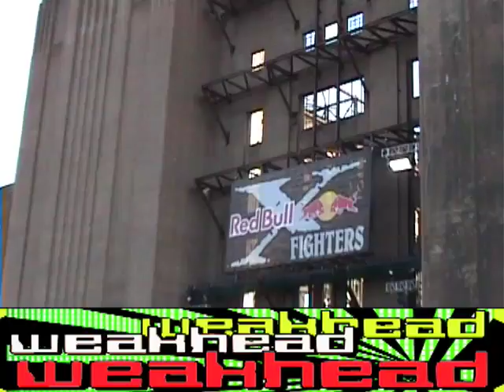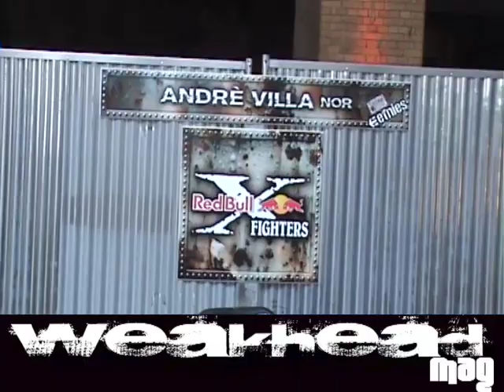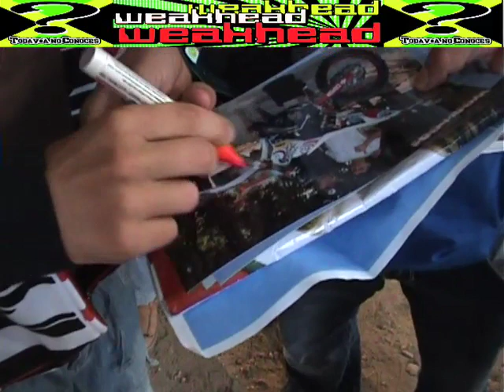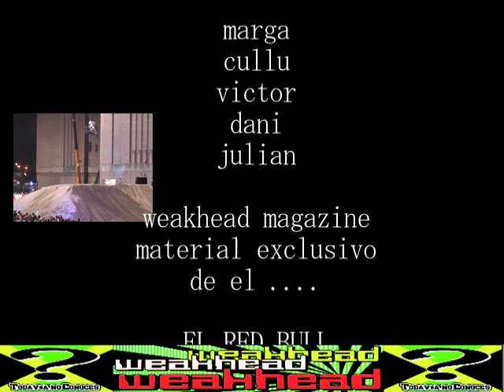red bull x fighters london 22 agosto 1ºentrega WEAKHEAD COM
MUCHAS IMAGENES DE UN EXPECTACULAR EVENTO